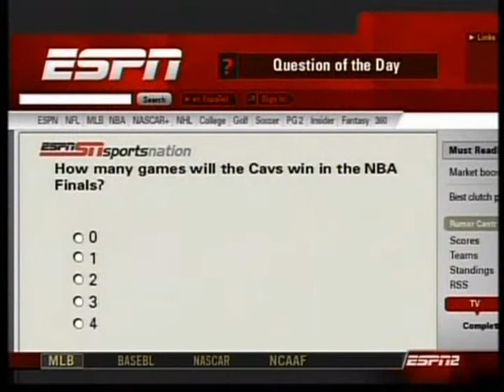Jalen Rose ESPN 1'st Take June 11'th 2007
Jalen Rose talks NBA Finals